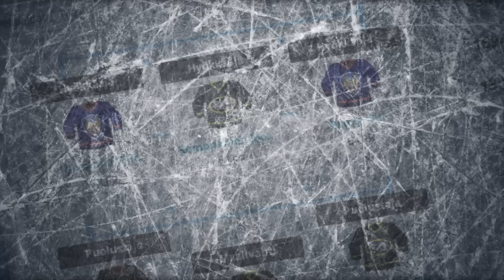Liigapörssi | PörssiTV - Saku Koivu haastattelussa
IS Liigapörssin PörssiTV oli paikalla 95NevöFoget ottelussa, missä Suomen MM-95 joukkue kohtasi Ruotsin legenda-joukkueen. Ottelun päätteeksi kameran eteen saatiin uransa vastikään päättänyt Saku Koivu.